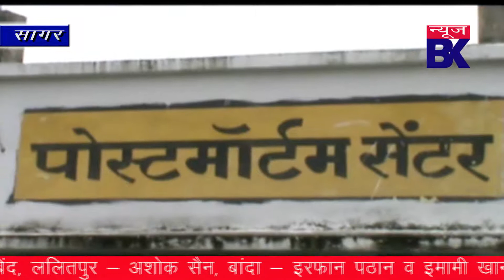दबंग मनचले से तंग आकर छात्रा ने की खुदकुशी, मरते वक्त खोला राज।